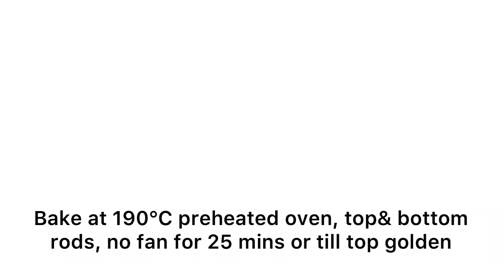Mango Caramel Mini Sticky Buns :: Small Batch Recipe :: Eggless & No-Knead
Hi! In this video, I have shown how to make small batch Mango Caramel Sticky Buns. Made using just Plain Flour and other easily available ingredients. Even beginners can make it. These soft and juicy buns are made using no-knead method. It is so easy, time saving and so yummy. Overnight fermented breads are flavorful and easier to digest.
**More details in video..

Chapters:
0:00 Intro
0:08 Dough
1:49 Caramel
2:45 Assembly
3:56 Proof & Bake
4:22 Tasting Time

Ingredients :
For Tangzhong:
Plain Flour : 5.5g / 2 tsp
Water - 28g / 2 Tbsp
Dough:
Plain Flour  - 75g / 9.5Tbsp
Sugar - 4.5g / 1 tsp
Instant Dry Yeast - 0.6g / a little less than 0.25tsp
Salt - 1.2g / a little less than 0.25tsp
entire tangzhong
Milk - 40g / 2Tbsp + 2tsp
Butter - 7.5g / 0.5 Tbsp

For Caramel :
Sugar - 24g / 2Tbsp
Water - 6.5g / 1.25tsp
Cashew nuts - 10g / 1Tbsp
Salted Butter - 18g / 1Tbsp + 1 tsp ( if using unsalted butter, add some salt )

1 whole sweet  Mango

Note**  I use gram measurements. Tbsp measurements are calculated using convertor. They may not be accurate..